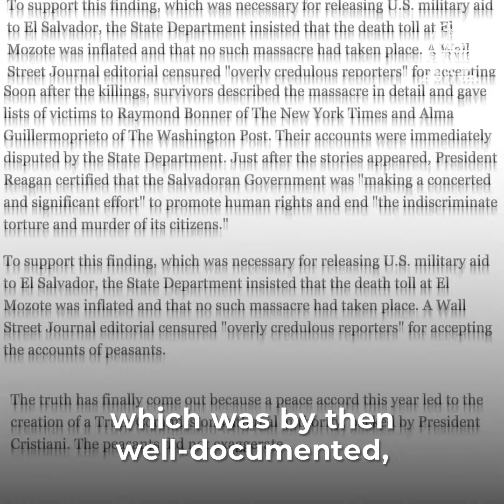Rep. Ilhan Omar Challenges Confessed Criminal, Explained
Why should Congress believe a confessed criminal can handle the crisis going on in Venezuela?